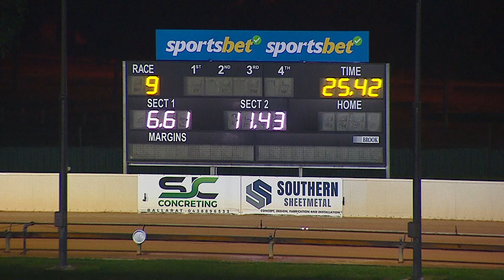BAL WED 19 APR 23 R9